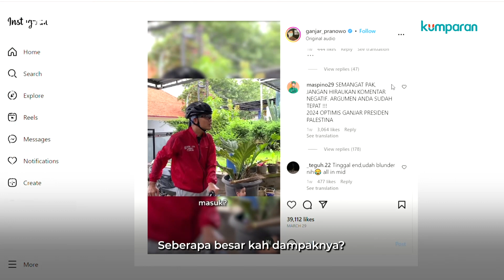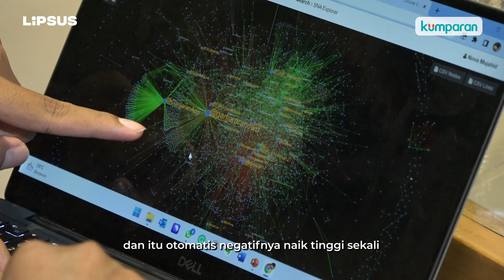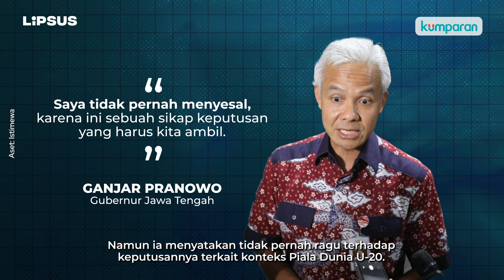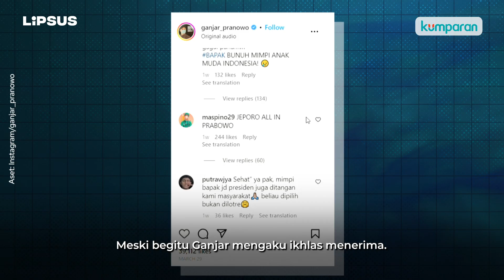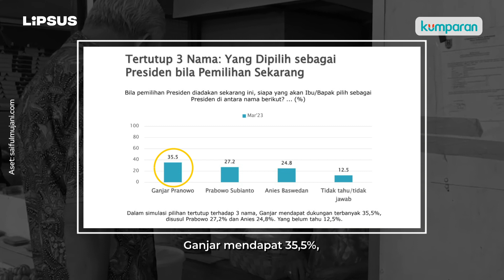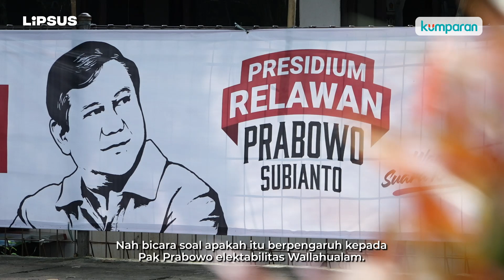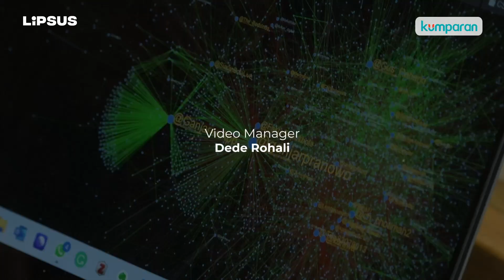Ganjar Tidak Ambyar | LIPSUS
Ganjar Pranowo dianggap publik menjadi salah satu biang keladi batalnya Indonesia menghelat Piala Dunia U-20. Namun, di kala elektabilitas sang gubernur merosot tajam, angin segar bertiup untuknya, macam blessing in disguise. Ada apa? Klik di